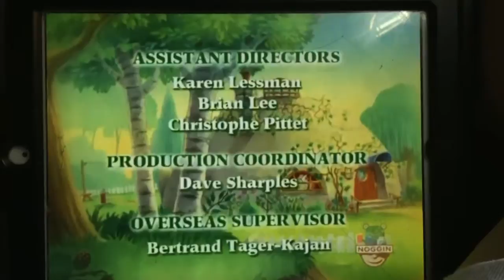June 27, 2016